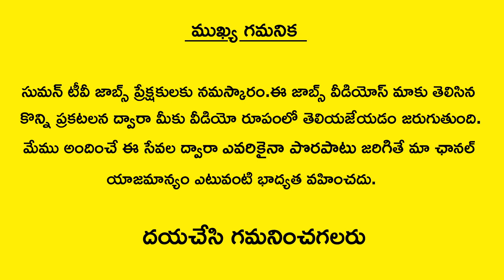Telecaller Jobs In Hyderabad | Latest Private Jobs Vacancy | Jobs In Telangana | News Reporters Jobs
Watch Telecaller Jobs In Hyderabad | Latest Private Jobs Vacancy | Jobs In Telangana | News Reporters Jobs | SumanTV Jobs

Hi everyone in this channel SumanTvJobs you will get latest job updates in telugu language.in order to get my videos through notifications just subscribe to these channel and tap on bell icon.